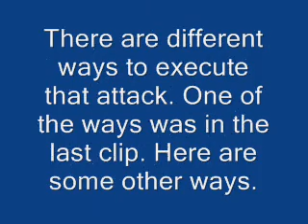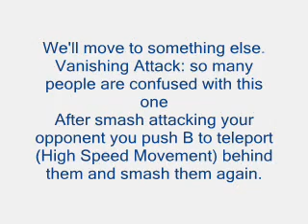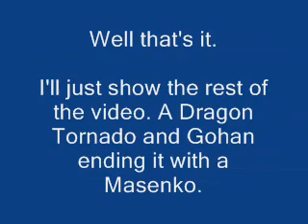Small Tenkaichi 2 combo tutorial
It's just a little tutorial I made in a few minutes. People have problems with these moves so I explain them and you can see them in motion.